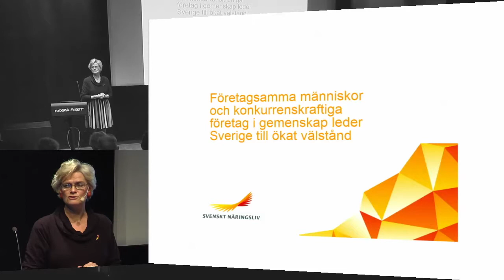Vad behöver Sverige...